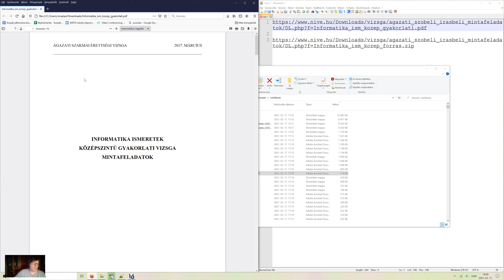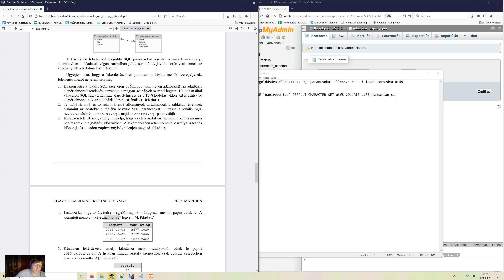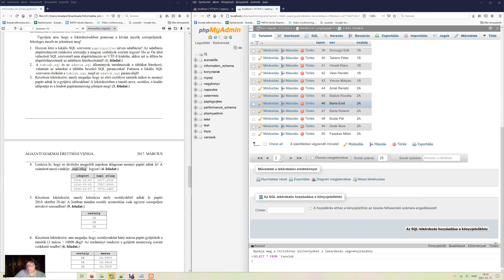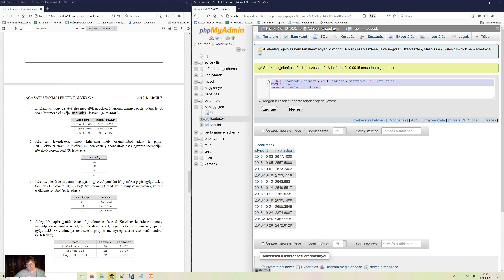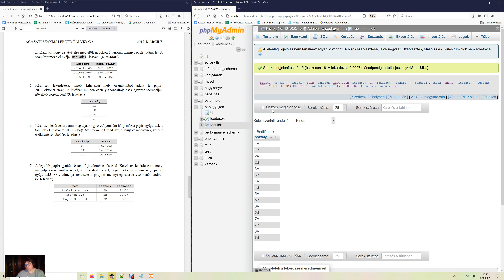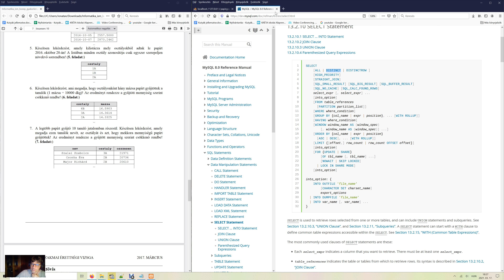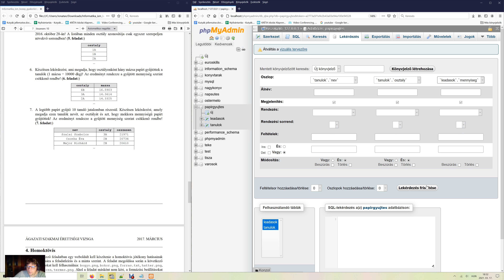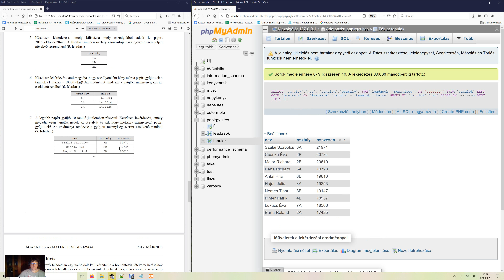2017 mintafeladatsor ADATBÁZIS-KEZELÉS feladat megoldása, SQL, XAMPP használat, phpMyadmin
2017 mintafeladatsor ADATBÁZIS-KEZELÉS feladat megoldása, SQL, XAMPP használat, phpMyadmin